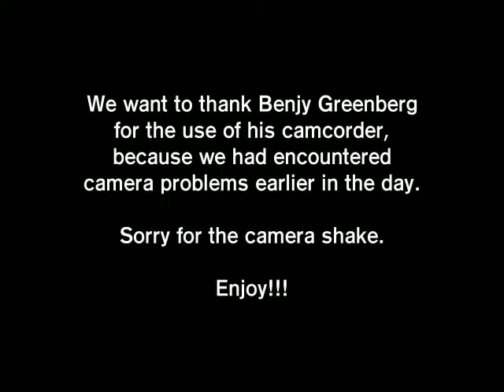Cat Blog 5.1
This second blog on the New Jersey Comic Con is about the presentation actress Lee Meriwether gave prior to the showing of the 1966 "Batman" movie at the Lowe's Theatre in downtown Jersey City, NJ on 12 November 2011.  Ms. Meriwether was Miss America 1955 and played Catwoman in the 1966 film.